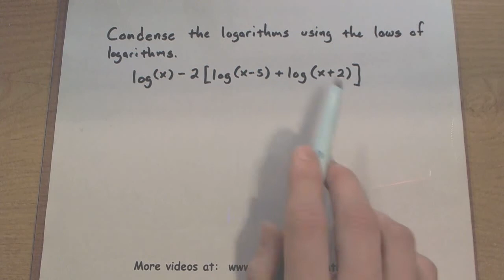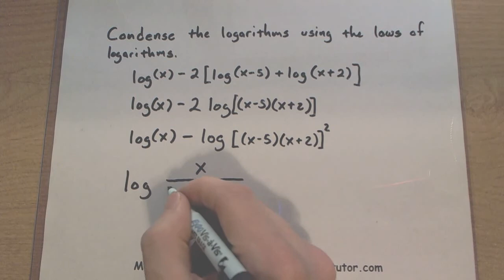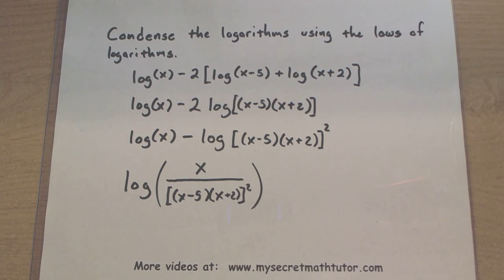Pre-Calculus - Condense a Logarithm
This video gives an example on how to condense a logarithm.